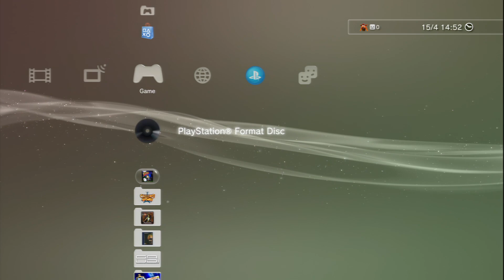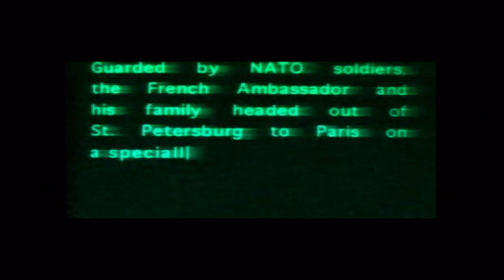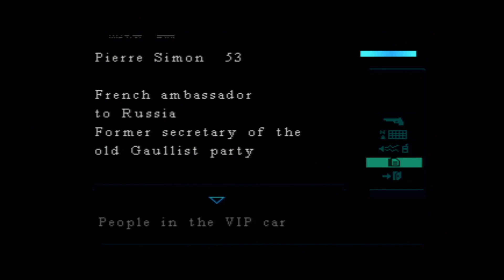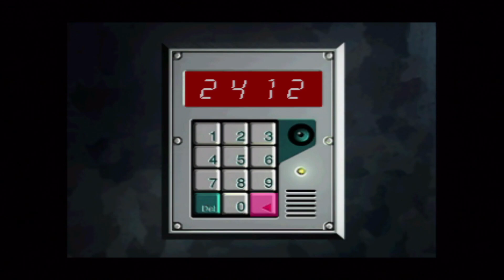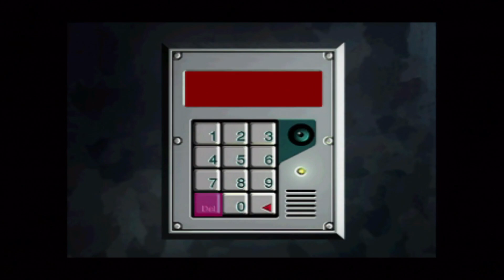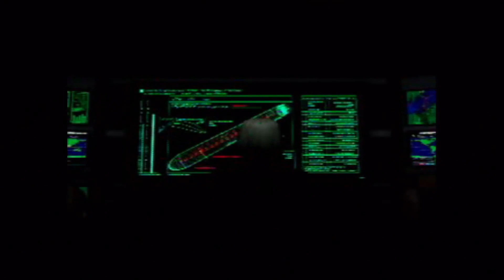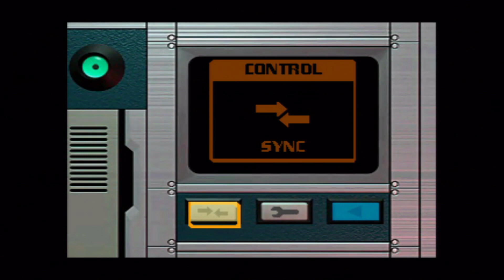Chase the Express (osa. 1) - Gaiwi Striimaa!!